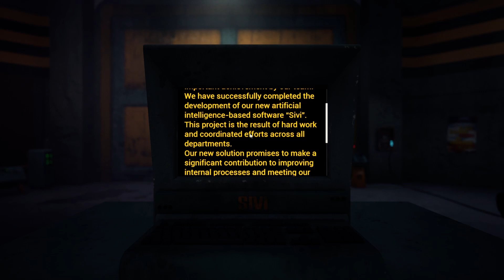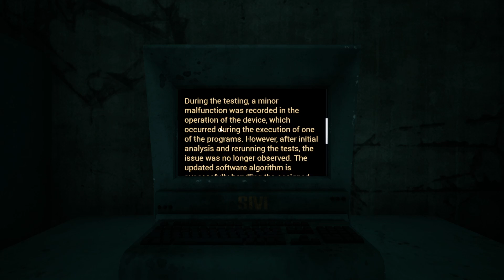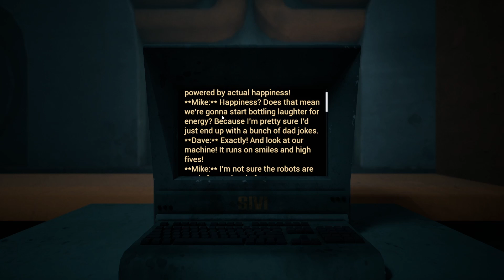Sivi's Factory | Indie Horror Game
Welcome to Sivi's factory where we got a killer turtle and clock.

About The Game:
Sivi's Factory is a dark first-person horror game where you play as Felix, desperately searching for his brother in a massive scientific factory. From the very first steps, you're surrounded by a mysterious atmosphere, with dangers lurking around every corner.

The factory is a labyrinth of various workshops, hidden passages, and unknown rooms, where every new discovery brings new threats. You'll need to solve puzzles, explore dark rooms, and fight off a terrifying enemy that chases you throughout the factory.

One of the unique mechanics in the game is a watch with a cartridge that can be printed using a 3D printer to unlock various functions to progress through levels. Printers will also help create key items, such as access cards, which will open new locations and allow you to delve deeper into the depths of the factory.

You'll encounter four unique locations, each filled with its own secrets and traps. Dive deeper into the complex, solve engaging puzzles, and uncover the truth about what happened at the factory, where your brother is... and what secrets hide in the shadows.

Get ready for a tense atmosphere, challenging puzzles, and dangerous battles in Sivi's Factory.